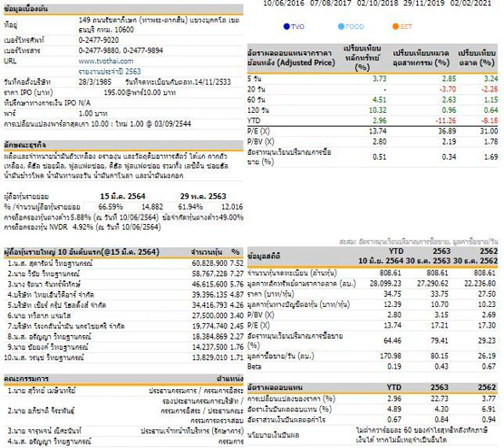หุ้น TVO | A to Z SS2 EP20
Charoenjit's Podcast A to Z
Podcast ที่จะทำให้คุณรู้จักหุ้นตั้งแต่ A ถึง Z ทุกสุดสัปดาห์